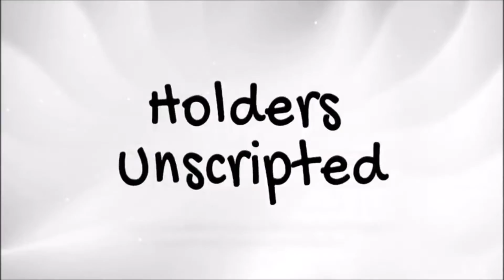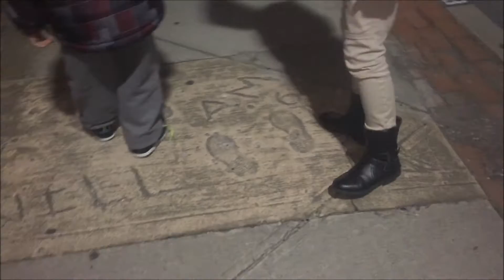MY BIRTHDAY!!! #222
Tashy: love_tashyy

Jay: barjaydos